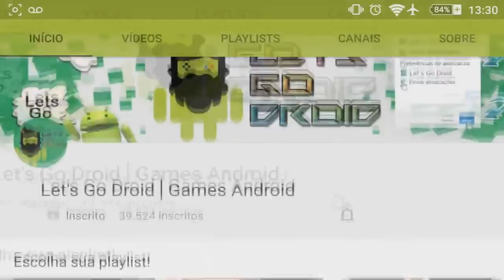MC VERSUS! COMO JOGAR COM O AGENTE GHOST ?